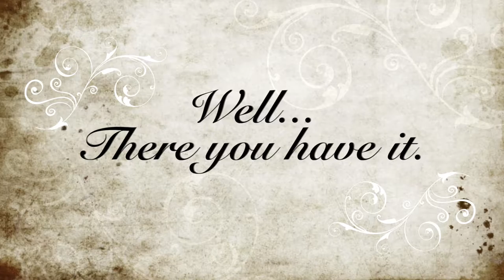How to Survive Euroquad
A message from graduated Eurosquaders for all of the noobs looking to join the most elite unit of students to assemble since Plato's Academy.